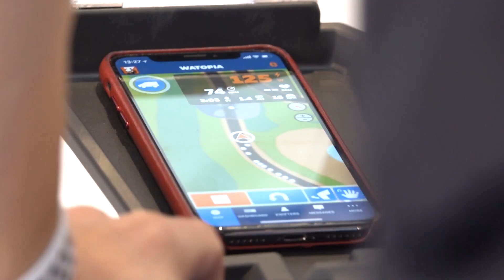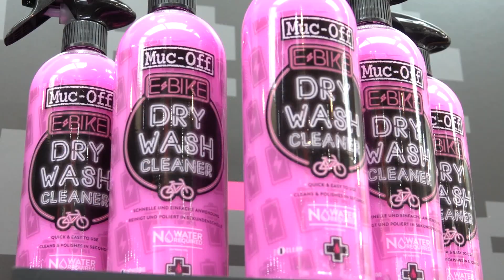Zwift at Eurobike - Day 1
We are here at Eurobike, the largest international bicycle trade show, checking out the latest in indoor bike tech!

Check out our Day 1 recap when we chatted to Tacx about their new NEO Smart Bike, checked out some cool new indoor bike maintenance products with Muc-Off and Eric Min and checked in with Shane Miller to see what caught his eye from Day 1 of the show!